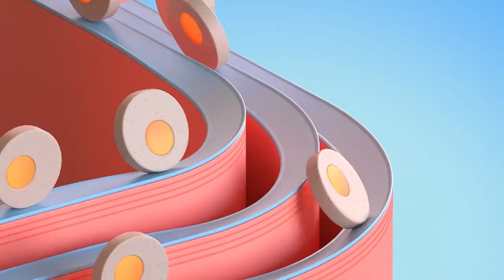Quảng cáo tuyệt vời và hay ho này chữa khỏi chứng rối loạn | tin tức sản phẩm | quảng cáo sáng tạo